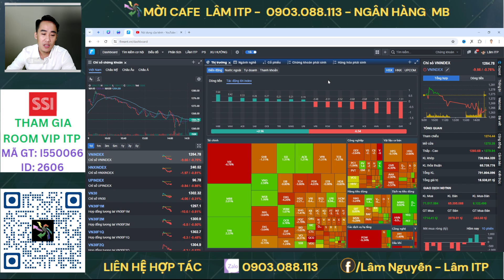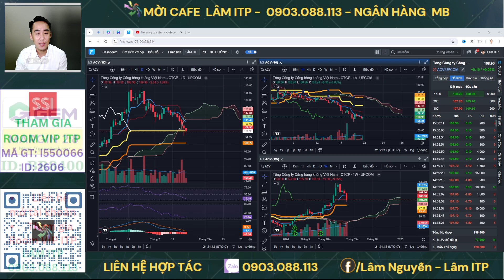Chứng khoán hằng ngày | Nhận định vnindex, phân tích cổ phiếu tiềm năng hôm nay ACV| Lâm Nguyễn ITP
Phân tích mã cổ phiếu ACV. Chương trình phân tích mã cổ phiếu tiềm năng đưa ra các khuyến nghị mua - bán top các cổ phiếu tiềm năng cho các Anh Chị nhà đầu tư. Trong video này, em Lâm ITP sẽ phân tích mã cổ phiếu ACV trong đó có điểm mua, điểm bán cổ phiếu ACV cho các Anh Chị nhà đầu tư.

👉 ID SSI:2606 (mã giới thiệu I550066)
👉 Mời cà phê ủng hộ qua số tài khoản: MBBANK - 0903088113 - Nguyễn Vũ Lâm
👉 Lịch Livestream hàng ngày: 14h45 từ Thứ 2 - Thứ 6 (nối tiếp sau giờ khớp lệnh)